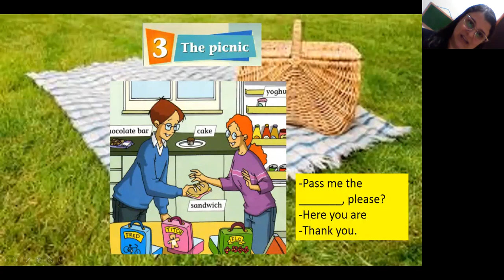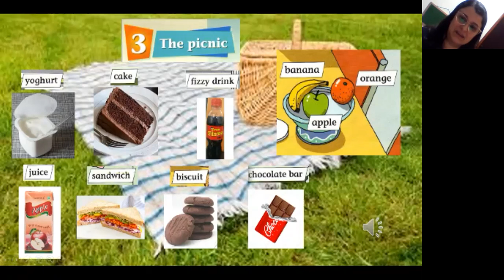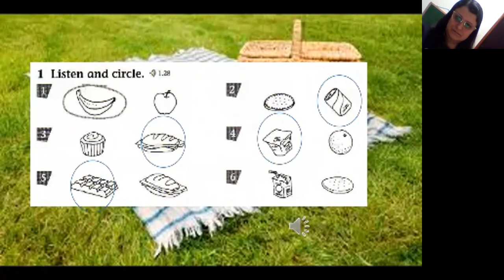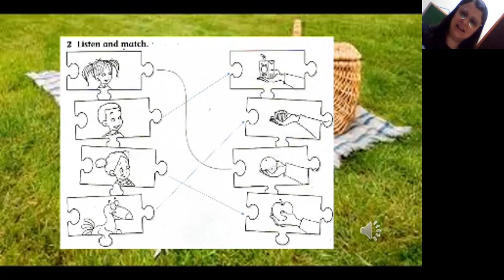Aula de Inglês - Professora Tatiana - Kids 1 - The Picnic